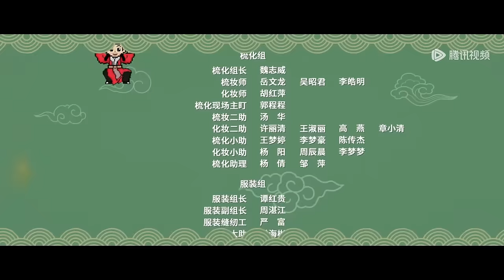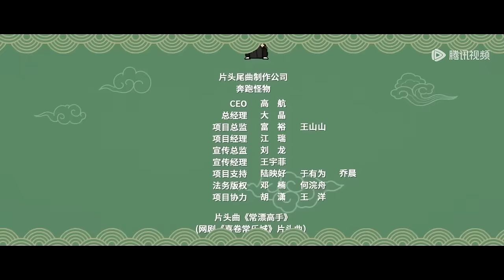ENG SUB【喜卷常乐城 The Happy Seven in Chang'an】EP01 全佳的家（马天宇、卜冠今）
☞会员1月30日起每日12点抢先看一集，非会员每周二至五更新一集
《喜卷常乐城》来常乐城寻父的小镇农家女谢全佳，一夜暴富成了常乐富翁李天地的独女，却不想她继承的并非万贯家财而是千万负债。一筹莫展之际前来追债的贵公子上官古川、进京赶考寻找住地的书生范仲举、以及前来向李天地报恩的少侠刘浪齐聚李府。爹跑了，债没还完，面对债主紧逼，谢全佳一面让众人在府上安顿住下，一面将空置厢房租给了逃婚而来的西域公主主仆俩和在酒楼上班的掌柜郭东篱缓解债务压力。自此，合租在一起的他们每个人都把全部的精力放在了如何在常乐做出一番事业上。一面鸡飞狗跳地追逐梦想，一面应付各路来府的访客，过上了不平静却快乐的生活。
☞主演：马天宇、卜冠今、宗俊涛、张一铎、成果、李胤维、任梓慧

00:00 Download "WeTV/Tencent Video (for The US)" APP Watch More Episodes
01:00 Join Membership Watch Full in Advance